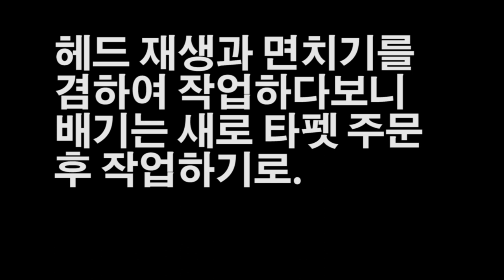단기통 250 밸브 간극조정(How to rebuild 4 stroke engine on 250cc)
엑시브 250 밸브간극을 맞추기 위해 타펫심크기를 측정
부품을 오더했습니다.

7.48mm tappet